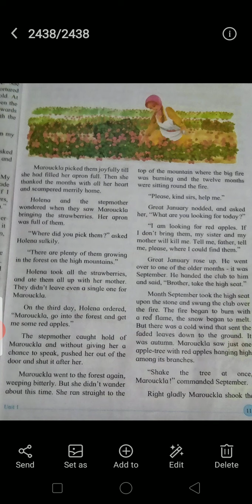standard 5th English The Twelve Months Story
information has been collected from various sources